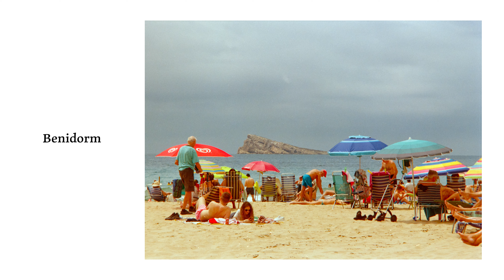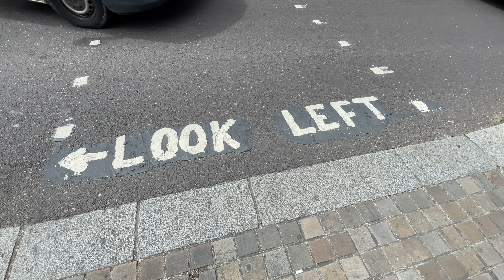Spain & The UK on 35mm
LiAnn goes to Spain for a wedding, then London to hang with friends.
She shot 1 roll of Kodak Gold in Spain, and 1 roll of Ilford HP5 in London on 35mm.

Chapters:
0:00 Spain
2:33 London